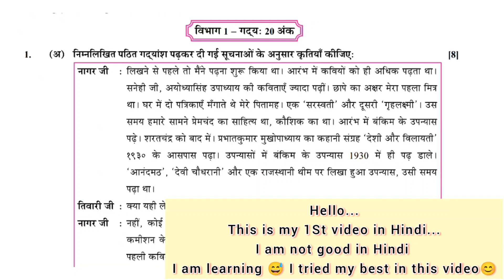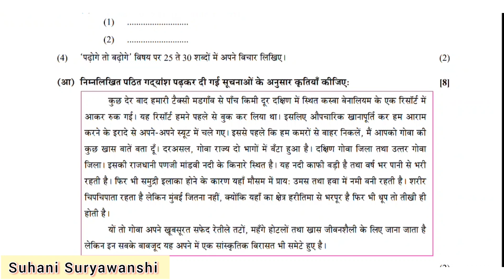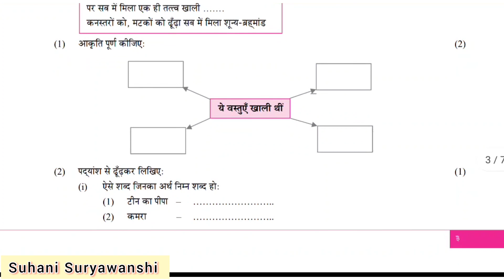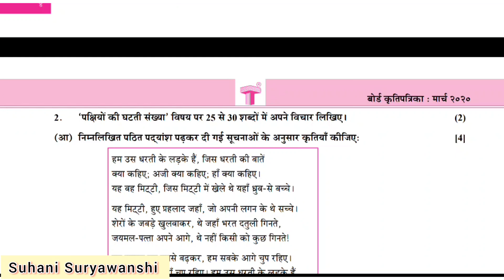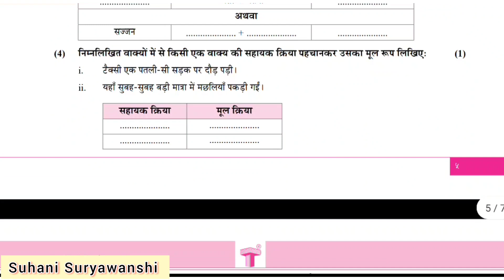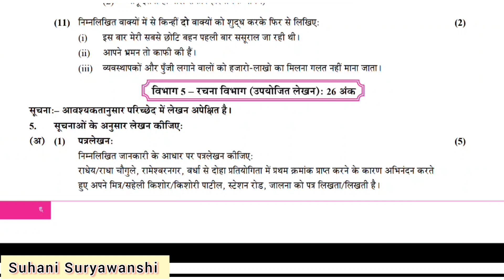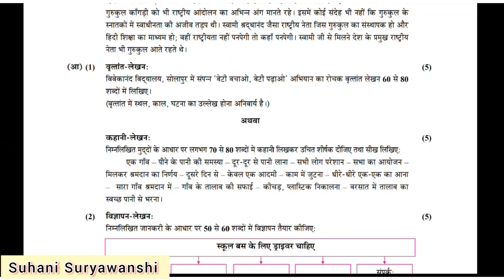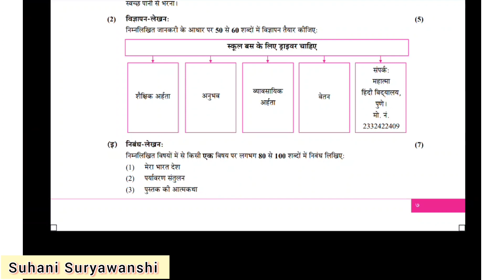10th std Hindi lokbharati paper pattern 2022 some tips Class 10 Hindi board exm 2022 Marks 80